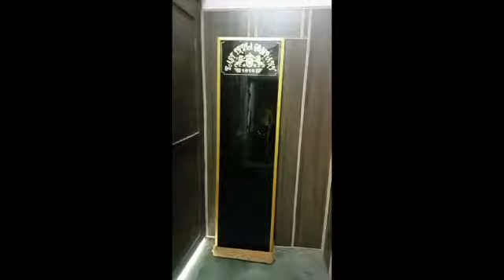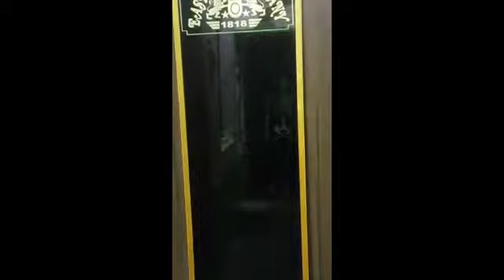Magic mirror gurgaon 2017